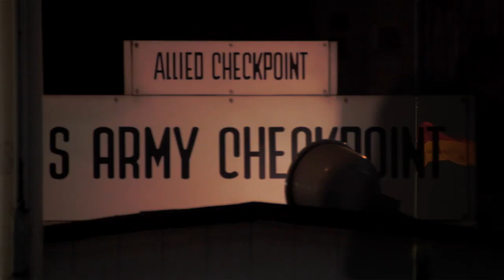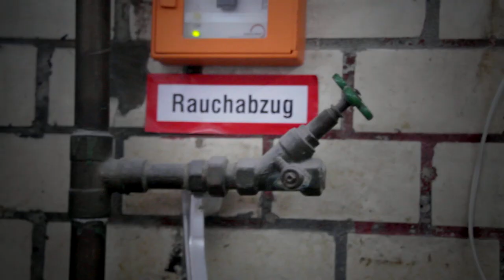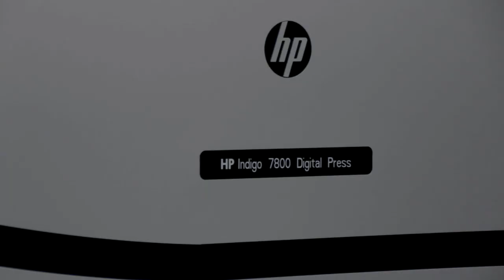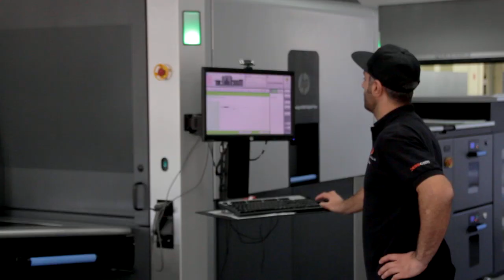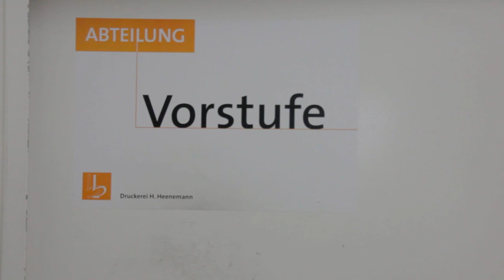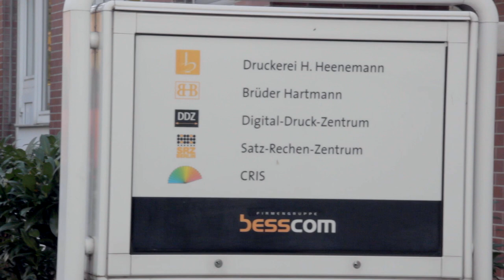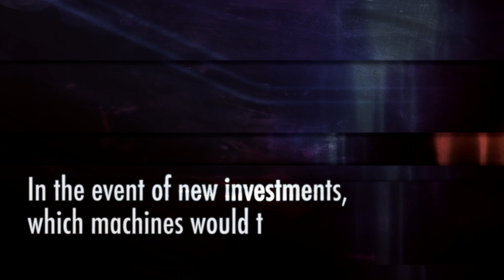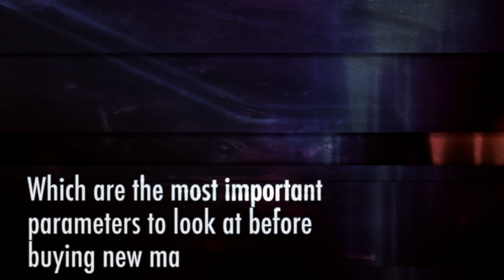INKISH.TV Presents Heenemann-Druck, Berlin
This time INKISH visit the more than 100 years old Heenemann-Druck in the heart of the German capital Berlin. Heenemann-Druck might look like a traditional printer, but with an increasing focus on Cross Media, digitalprint and development of customer solutions, the company is vibrant like never before.